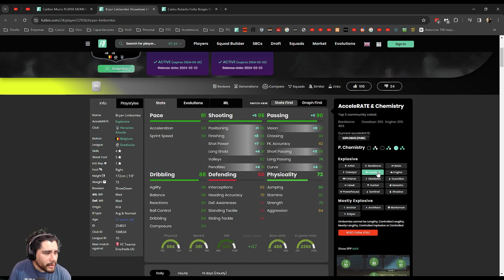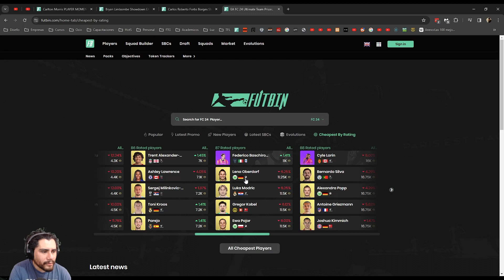FORBS VS LIMBOMBE DUELOS - OPINIÓN - EA FC 24